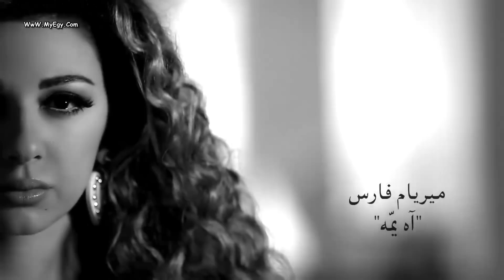كليب ميريام فارس أه يمّه بجوده